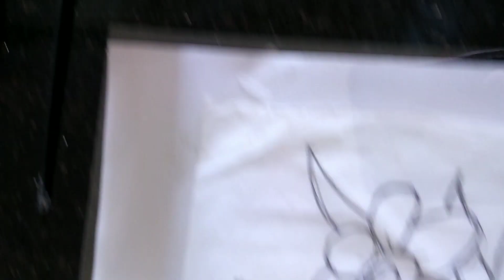ಮಕ್ಕಳಿಗಾಗಿ ಪೆಂಟೆಯಿಂಗ್ ಕಲೆ|OHPsheet painting idea|painting for kids|glasspainting|renukafashiontrendz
Hi friends!!
welcome to my Renuka Fashion Trendz channel.Art gives peace to mind. In this video I'm showing you, how to paint on OHP sheet. You can try this at your home, comment us below.